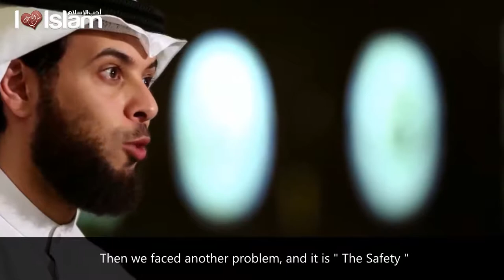The Best Journey - Episode 7 - Talash Peace